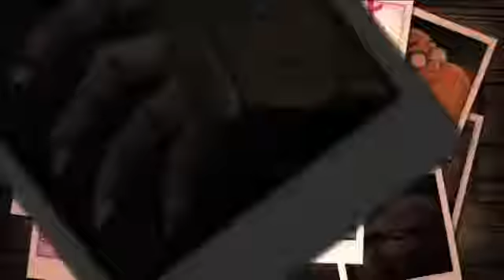Gravity Falls Your Gonna Go Far Kid The Offspring GMV